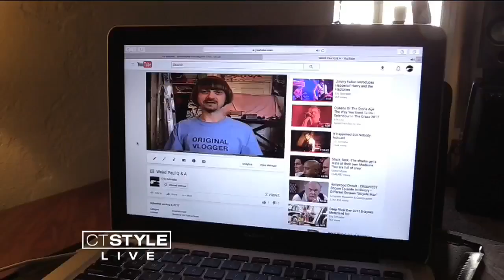Director Eric Schrader premieres 'Will Work For Views' at the New Haven Documentary Film Festival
The New Haven Documentary Film Festival is Friday and a director with Connecticut ties is showcasing his work.